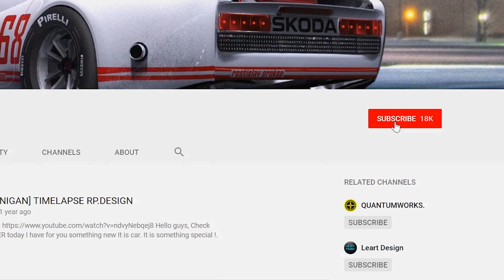Night Crazy Drive | BMW F82 M4 | Forza Horizon 3 | Gameplay | Logitech G29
My burned hands are trying to drifting with BMW F82 M4 today.
Thats my second gameplay video on my channel, i am designer but today i am driver. I using Logitech g29 with shifter on a Forza Horizon 3.